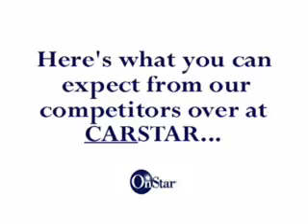OnStar Commercial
This is one of the many videos from a few years back.  They were made for "runway" a college/young professionals bible study in Fort Worth. This is probably one of many videos that ultimately led to our demise.